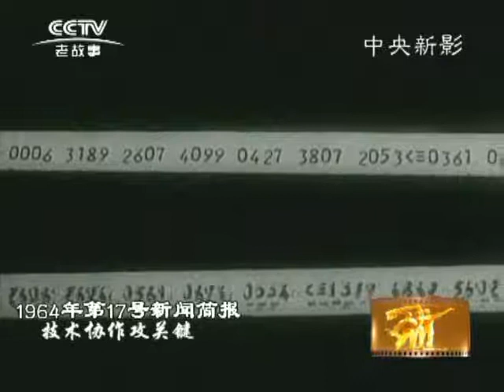1964 17(1964年第17号新闻简报)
比学赶帮齐争上游。苦练基本功，更上一层楼。丝绸厂学先进。从三十三跃居第四名。先进标兵刘昆。技术协作攻关键。给”刀具大王“贺功。